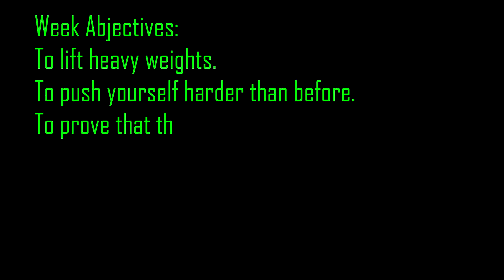My Mission | Training Montage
Just a quick montage of some of my heaviest lifts to date.